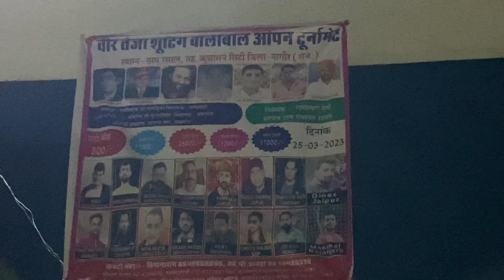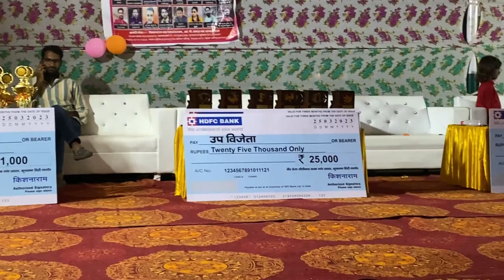Prem Panwar Vlog-85❤️Nagour Raj. Tournament Vlog🏐ये तीन Team रह गई अब🏆@AshutoshPataudi कैसे आये 🚞